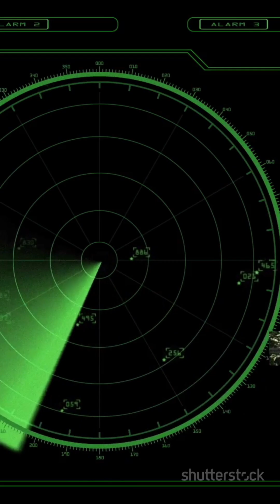Kenya’s SPYDER Pivot:1-Minute Explainer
Discover Kenya’s seismic defense pivot — from US and Turkish military hardware to Israel’s cutting‑edge SPYDER air defense system. In this explosive Capitol Growth Academy short, we unpack Kenya’s KSh 3.4 billion Israeli loan, state‑of‑the‑art SPYDER specs, and what this move signals for East Africa. Learn how SPYDER’s Python‑5 & Derby missiles offer 40–80 km interception ranges and why this shift in procurement strategy marks a major geopolitical realignment. We break down the impact on regional security, counter‑terrorism efforts vs Al‑Shabaab, and how Kenya is positioning itself as a rising military power.